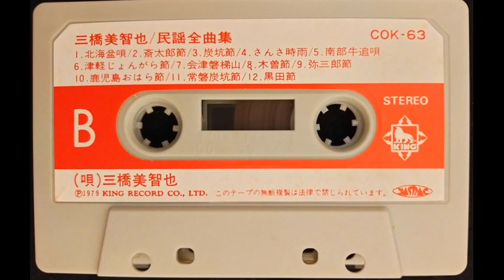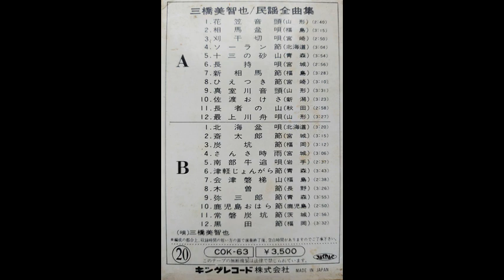木曽節(長野県) 三橋美智也【歌詞入り】作詞:藤間哲郎 編曲:山口俊郎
【歌詞】
木曽のナー 仲乗りさん
木曽の御岳さんは
ナンジャラホイ
夏でも寒い ヨイヨイヨイ

拾ョナー 仲乗りさん
拾やりたや ナンジャラホイ
足袋添えて ヨイヨイヨイ
ヨイヨイヨイの ヨイヨイヨイ

お前ナー 仲乗りさん
お前来るころ ナンジャラホイ
唄うておくれ ヨイヨイヨイ

一里ナー 仲乗りさん
一里聞こえて ナンジャラホイ
二里響く ヨイヨイヨイ

八木曽のナー 仲乗りさん
木曽の木山で ナンジャラホイ
お前をしのびゃ ヨイヨイヨイ

鳴いてナー 仲乗りさん
鳴いて泣かせる ナンジャラホイ
ほととぎす ヨイヨイヨイ